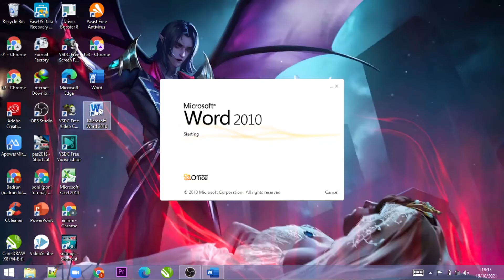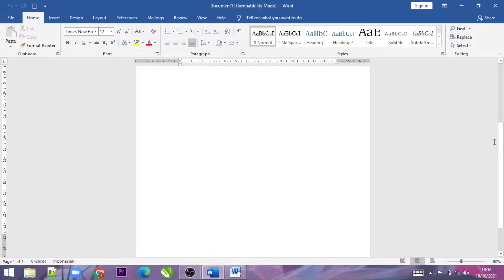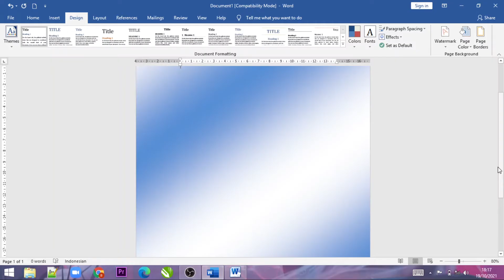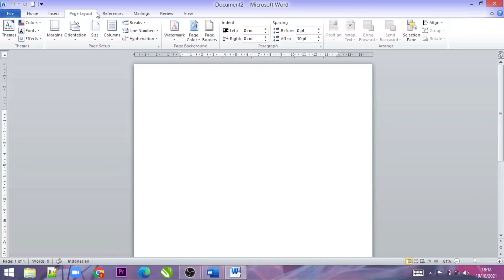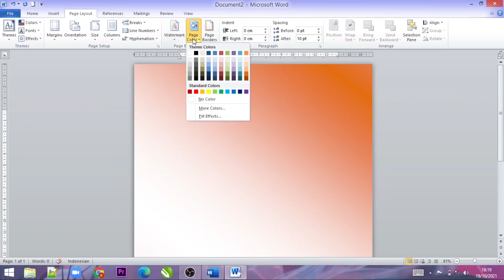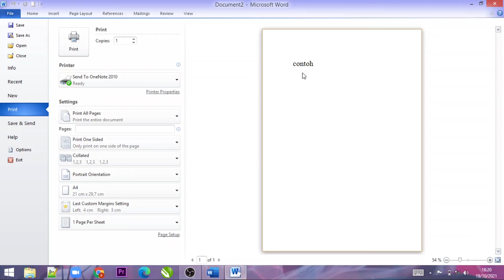Cara Mengganti Background Halaman di Ms Word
Dividio kali ini kita akan belajar bagaimana caranya mengganti background halaman di ms word simak vidionya sampai selesay.

"Semoga Bermanfaat"